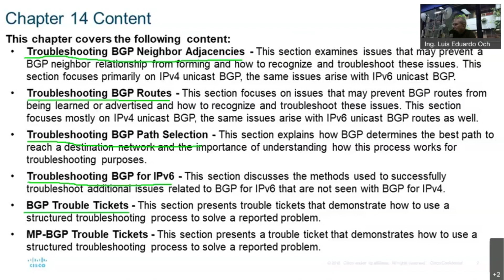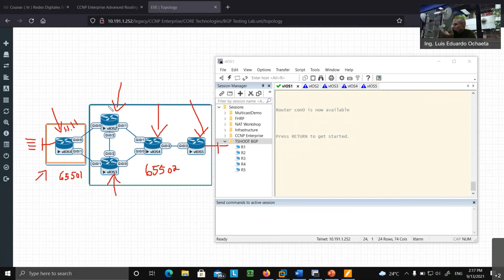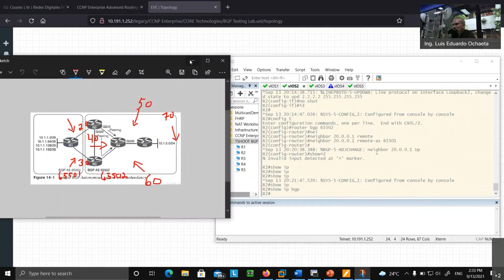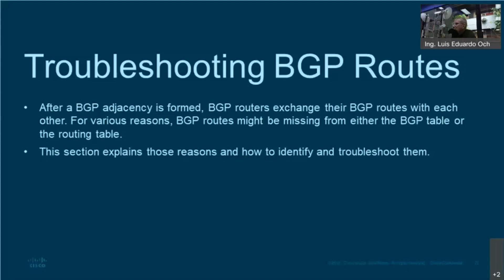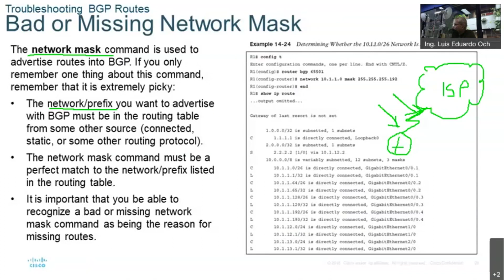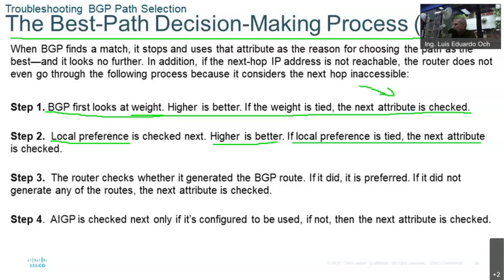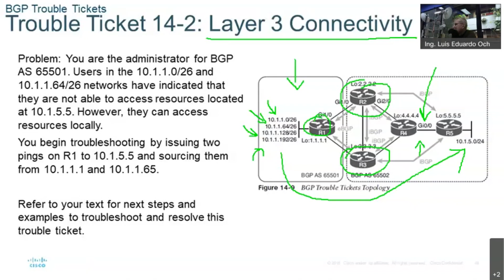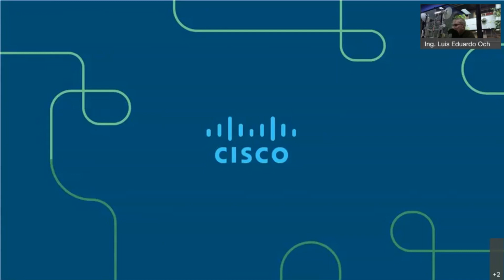CCNP ENARSI - Capitulo 14 - Troubleshooting BGP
Charla del Capitulo 14 del entrenamiento CCNP Enterprise  - CCNP ENARSI